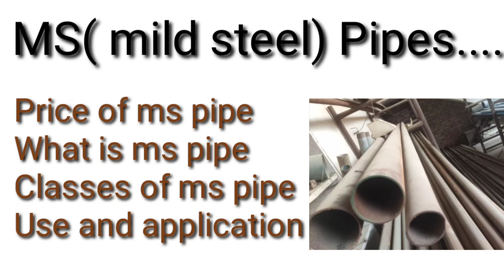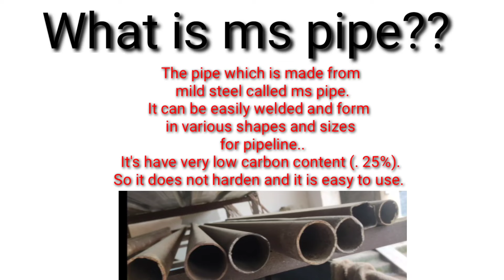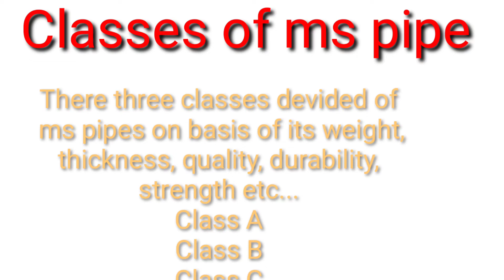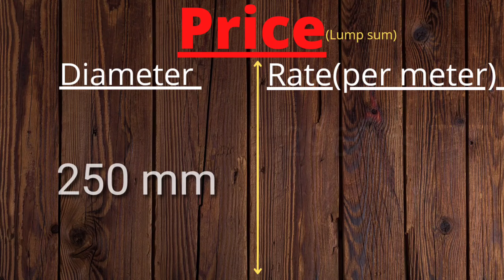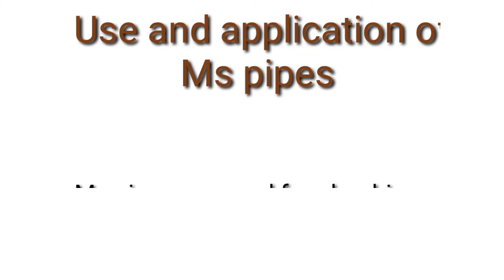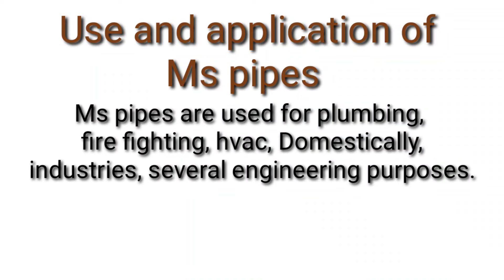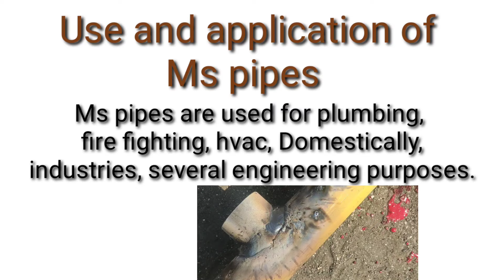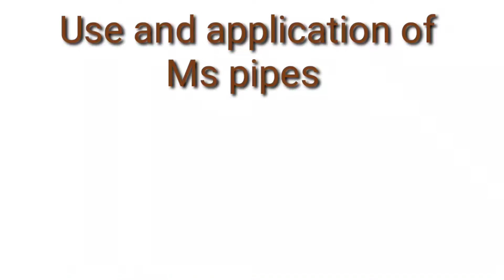ms pipe | price of ms pipe | what is ms pipe | classes of ms pipe | ms pipe application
In this video we are discussing about MS Pipe( mild steel ) - Price of ms pipe, What is ms pipe, Classes of ms pipe (class a b c), ms pipe application, uses of ms pipe etc.

We are working on many Mechanical Engineering Systems, specialized in every steps of designing of drawing, piping, hydraulic pumps, fire protection system, hydrant system etc.

Topic cover:
ms pipe
price of ms pipe
what is ms pipe
classes of ms pipe
ms pipe application
mild steel pipe welding
mild steel pipe thickness
mild steel pipe class c
ms pipe fittings
mild steel pipe price
mild steel pipe class b
mild steel pipe applications
ms pipe kitne prakar ke hote hain
ms pipe painting
types of ms pipe
ms pipe class a b c difference
ms pipe class a b c
mild steel pipe class a
uses of ms pipes
rate list ms pipe
ms pipe price
firefighting & engineering

👍 Most Imp. Fire Interview Ques & Ans.